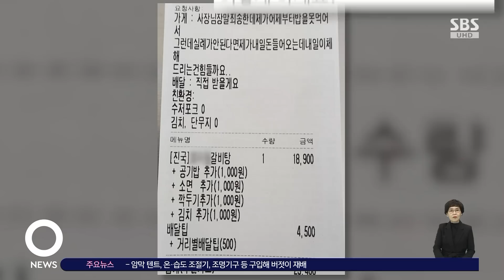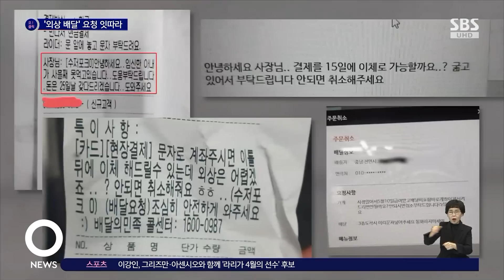"월급 타면 그때 드려도 될까요?"…배달 '외상' 요구에 황당 / SBS / 오클릭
한 식당 주인이 음식을 주문한 고객 때문에 마음이 불편했던 일을 전했는데요.

끼니를 제대로 챙겨 먹지 못하고 있다며 외상 배달을 요청한 겁니다.

〈오! 클릭〉 세 번째 검색어는 '배달 요청사항에 외상 요구하는 손님'입니다.

한 온라인 커뮤니티에 '사장님들은 어떻게 하세요?'라는 제목으로 올라온 글입니다.

고객요청사항에 '사장님 정말 죄송한데, 어제부터 밥을 못 먹었다', '실례가 안 된다면 돈 들어오는 내일 이체해 드리는 건 힘들까요'라고 적혀 있는데요.

갈비탕에 소면, 깍두기 등을 추가해 결제 금액은 2만 3천400원이었습니다.

글쓴이는 배달을 요청한 손님이 고객요청사항을 봤냐며 전화를 걸어왔는데 20대 여성 목소리였다며 결국 '원칙대로 결제가 이뤄지지 않아 배달할 수 없다'며 거절했다고 전했습니다.

자영업자들은 "임신한 아내가 사흘째 굶고 있다", "월급 받으면 이체해 드리겠다"는 등 외상 배달을 요구하는 사례를 공개하며 곤혹스럽다고 토로하고 있는데요.

누리꾼들은 "100% 먹튀, 굶었다는 사람이 호화롭게 시키네", "남의 측은지심을 이용하려는 발상이 혐오스럽다", "사정이 어려우면 직접 찾아와 부탁해야지 배달을 시키나" 등의 반응을 보였습니다.

(화면 출처 : 온라인 커뮤니티)